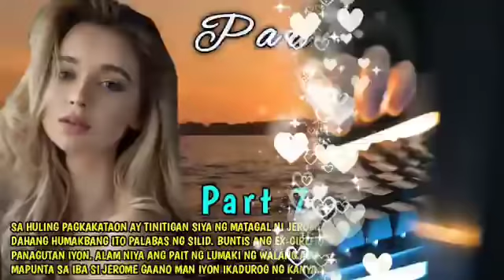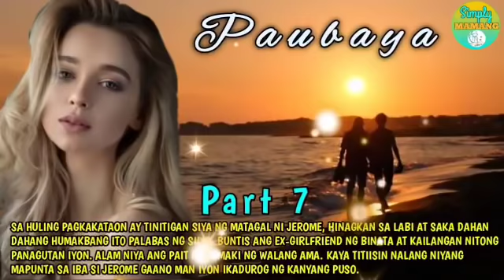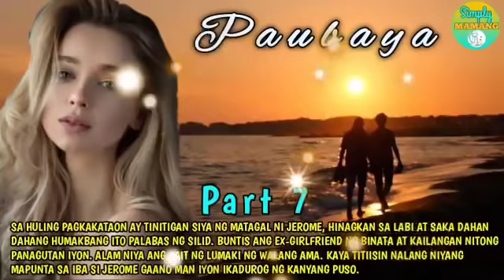PART 7 PAUBAYA| SIMPLY MAMANG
SA HULING PAGKAKATAON AY TINITIGAN SIYA NG MATAGAL NI JEROME, HINAGKAN SA LABI AT SAKA DAHAN DAHANG HUMAKBANG ITO PALABAS NG SILID. BUNTIS ANG EX-GIRLFRIEND NG BINATA AT KAILANGAN NITONG PANAGUTAN IYON. ALAM NIYA ANG PAIT NG LUMAKI NG WALANG AMA. KAYA TITIISIN NALANG NIYANG MAPUNTA SA IBA SI JEROME GAANO MAN IYON IKADUROG NG KANYANG PUSO.